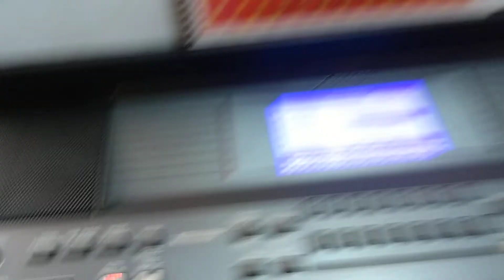Brazil free. aleluia